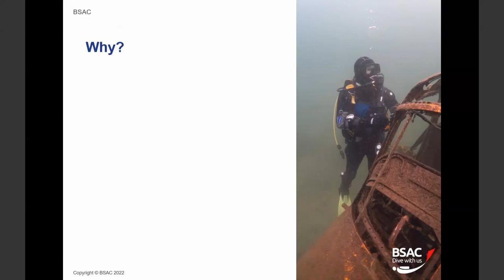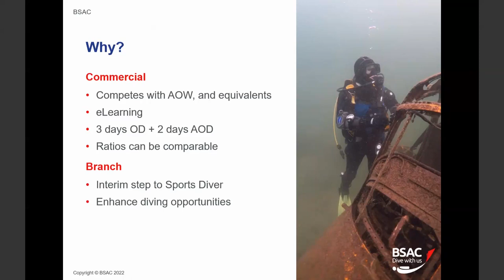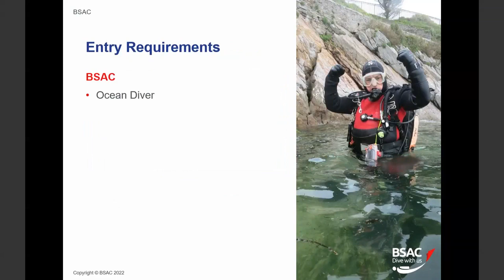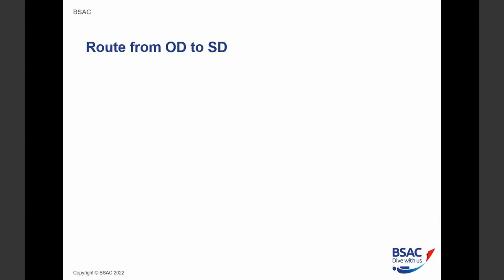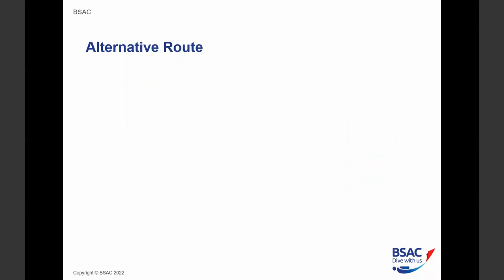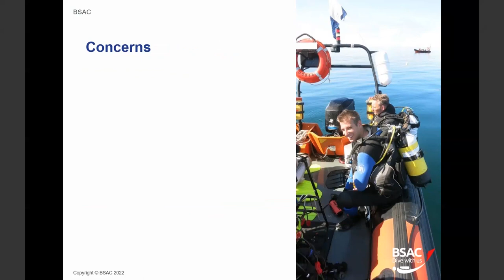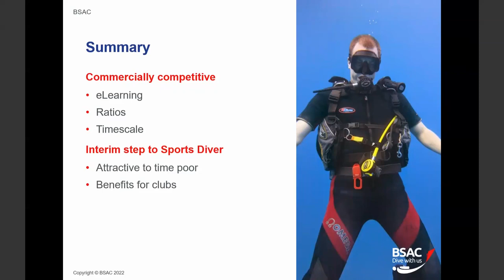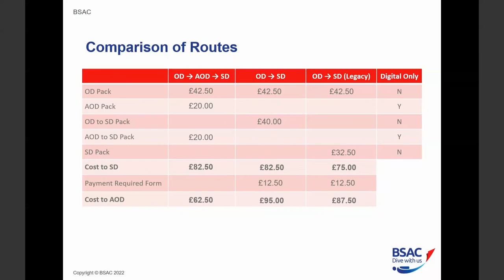Introducing Advanced Ocean Diver | Webinar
Advanced Ocean Diver (AOD) has been devised to support the delivery of new diver training for both BSAC centres and clubs in an increasingly competitive market. It is an optional course that gives new divers more choice and flexibility as they progress with their training.

BSAC’s Head of Diving and Training, Dom Robinson introduces the new course in this webinar and clears up questions members have about this exciting step forward for BSAC’s entry-level training.